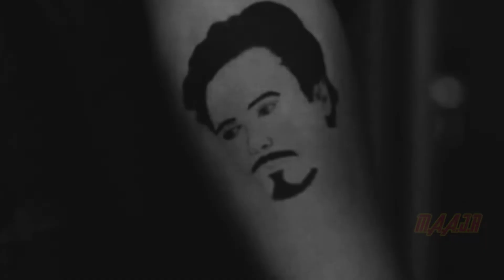Gary meet Tony Stark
From Movie Ironman 3